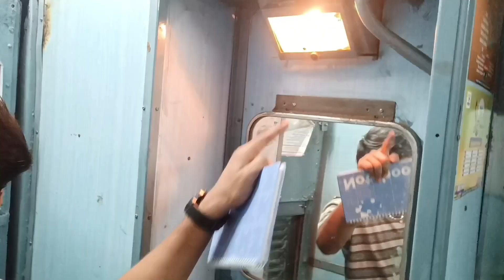Hyderabad to Chennai || Vit college || First vlog || Kiran sai || Kiran Aura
Hello guys, In this video we goona travel from Hyd to Chennai.

My insta ID🤩-     kiransai_m

Kiran Aura.